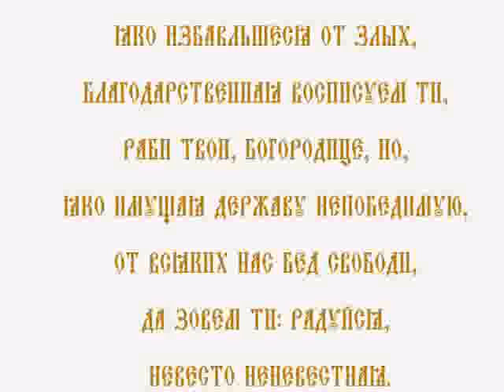Кондак праздника Благовещение Пресвятой Богородицы. Глас 8.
Взбранной Воеводе победительная,
яко избавльшеся от злых,
благодарственная восписуем Ти,
раби Твои, Богородице, но,
яко имущая державу непобедимую,
от всяких нас бед свободи,
да зовем Ти: радуйся,
Невесто Неневестная.